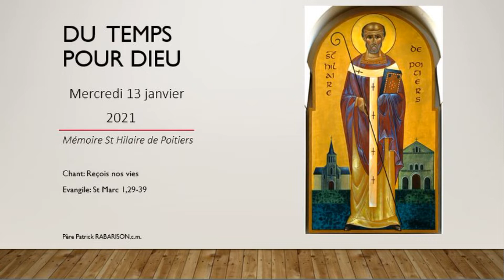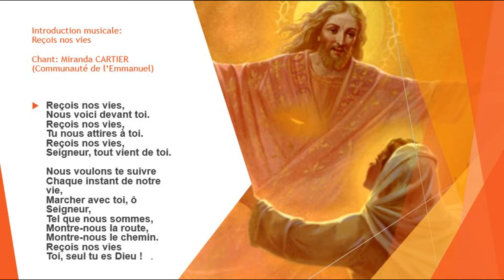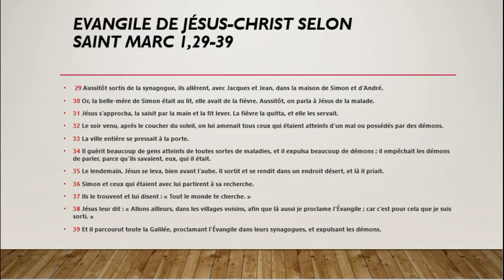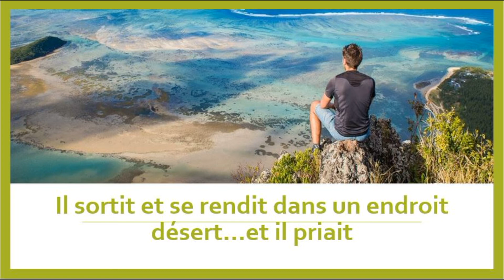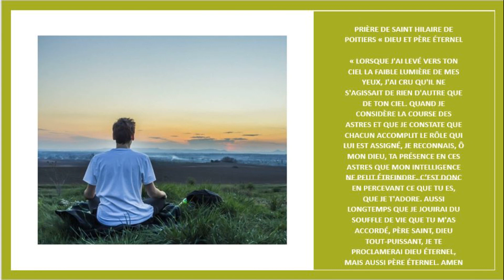Du temps pour Dieu mercredi 13 janvier 2021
Chant: "Reçois nos vies"
Evangile St Marc 1, 29-39

Père Patrick RABARISON,c.m.